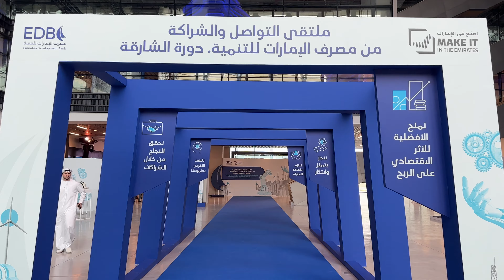شاكر زينل: ملتقى التواصل بالشارقة جاء لتعزيز التعاون بين القطاعين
شدد شاكر زينل، رئيس إدارة الأعمال المصرفية في مصرف الإمارات للتنمية، على أهمية ملتقى التواصل والشراكة الذي عقد الاثنين بالشارقة، مؤكداً أن التركيز سيكون على 5 قطاعات حيوية ومهمة، موضحاً أن المصرف سيضخ 30 مليار درهم في هذه القطاعات.